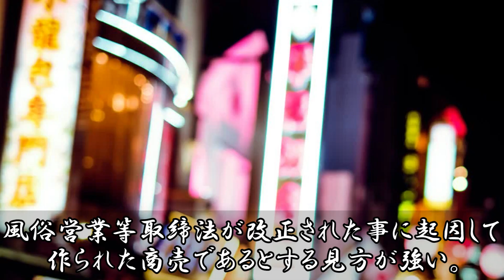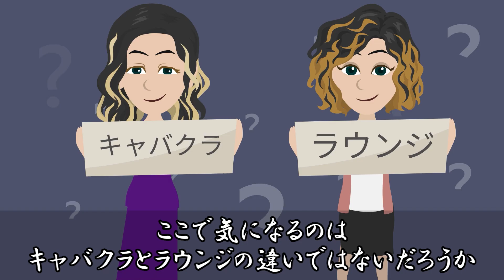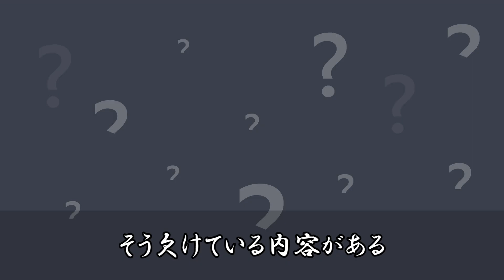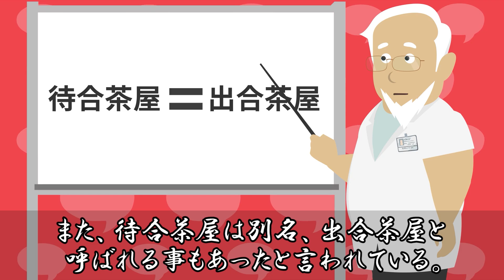【歴史雑学】江戸時代の遊郭を超えた美女揃いのキャバクラとは...濃厚なサービスを提供する水茶屋の実態。